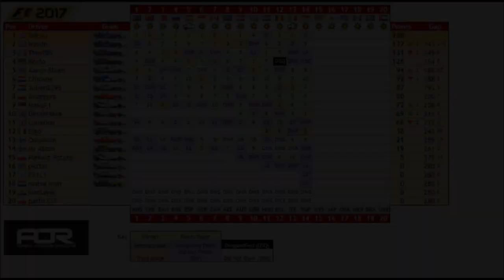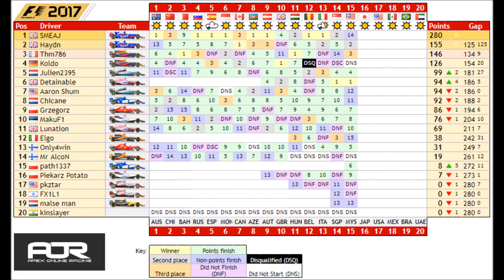F1 2017 AOR PC F4 | S14 R15 | Race Highlights